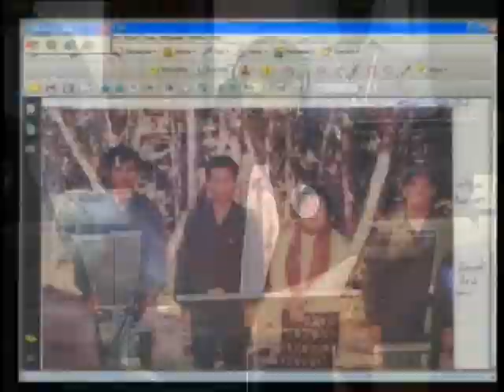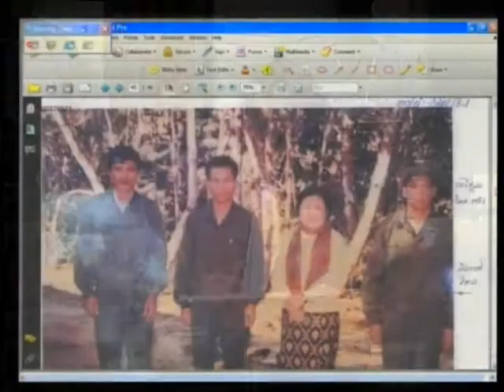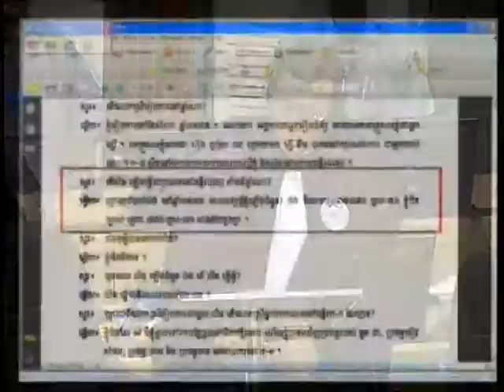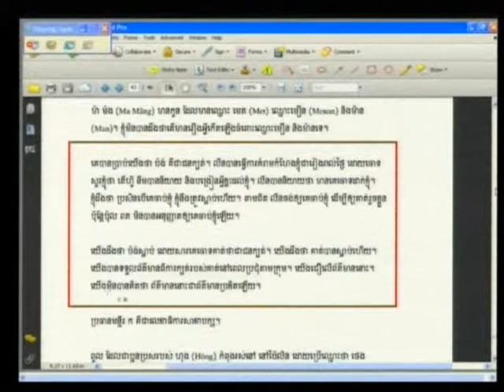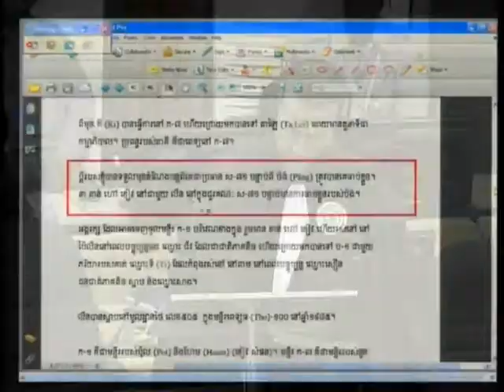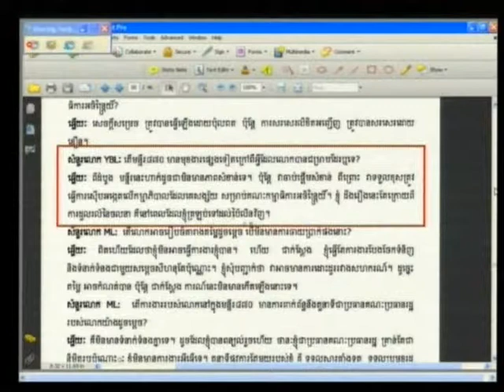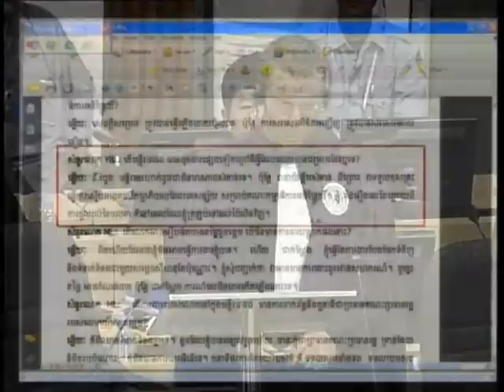E1 126R 2012 09 25 S2 FL KH Pub